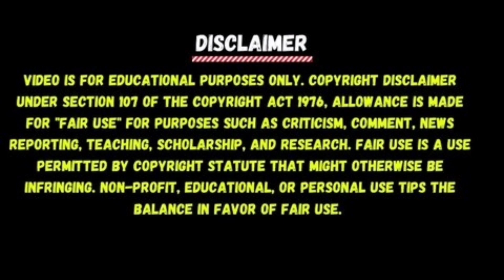ऐसा राजा जिसका काम भूत चुड़ैल करता था | राजदरबार में भूत परेत राजस्थान की सच्ची घटना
राजस्थान
भूत प्रेत
चुड़ैल
सच्ची घटना
news
live news
trending news
viral news
update news
today news
today latest news
rajsthan news
rajsthan latest news
rajsthan crime
rajsthan crime news
rajsthan crime story
rajsthan crime kahani
crime world
crime story
crime kahani
crime news channel
top news
hindi news
viral news
rajwada news
rajwada horror news
horror story
horror story in hindi
crime place